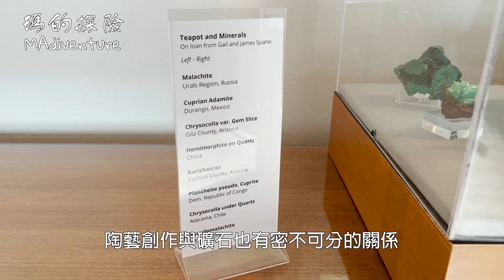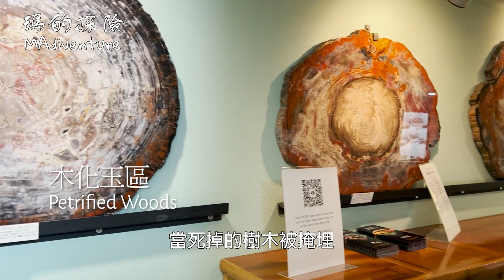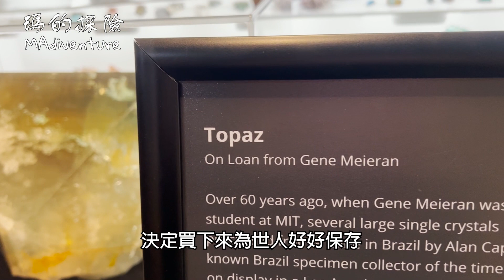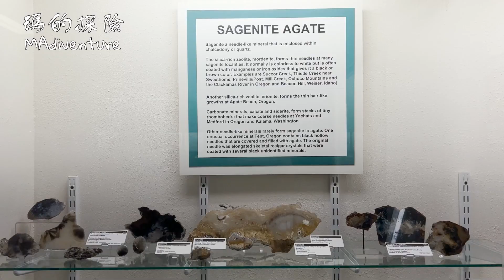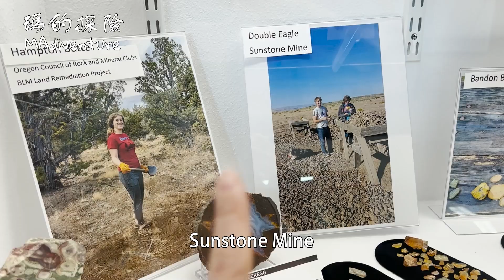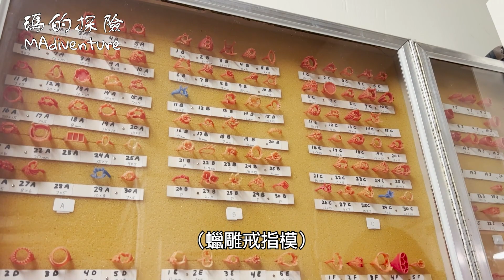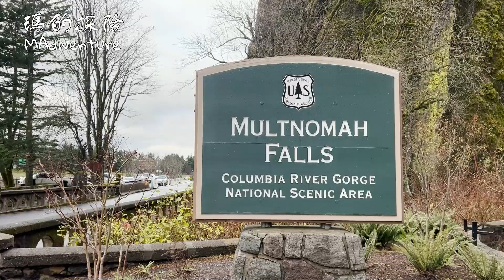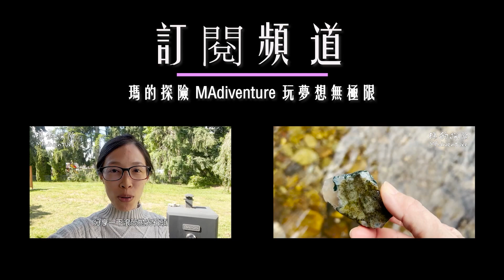美國生活 | 波特蘭礦石博物館美瘋！螢光礦 雷公蛋 木化玉 菱錳礦 奧勒岡開箱礦石店+早午餐+懶人瀑布+超巨大鱘龍魚 吃喝玩樂兩天行程 Portland Rice museum Tour & Trip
第一次到奧勒岡州，有一半的時間與礦寶有約～
拜訪了必須看的米氏礦石博物館（Rice Northwest Museum of Rocks and Minerals），
午餐附近吃一家還不錯吃的義大利麵、一間礦石店、晚餐吃排隊巨無霸壽司店；
第二天吃朋友熱烈推薦的「秘門」早午餐、拜訪從停車場就可以看到的絕美瀑布 Multnomah Falls 和
超巨大的古代鱘龍魚。趕快來看影片！

嗨！我是瑪莉。與先生理查在美國大西雅圖探險。